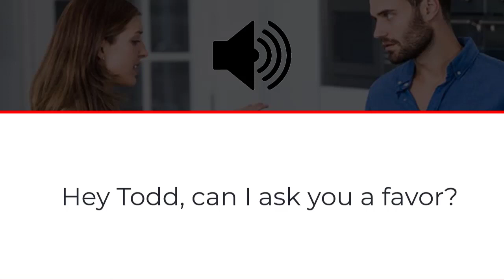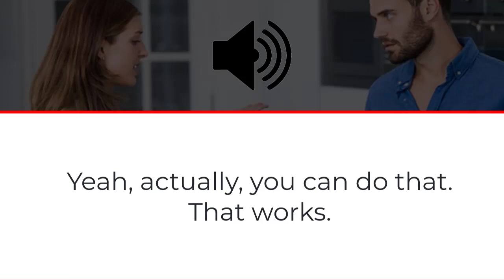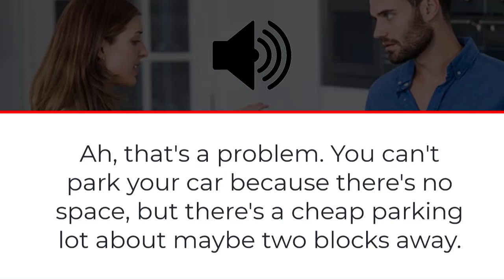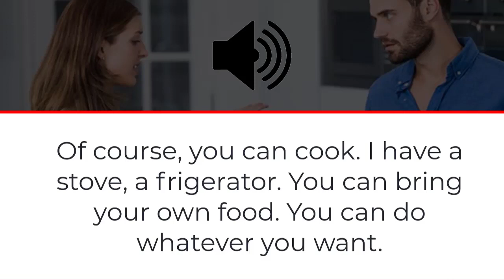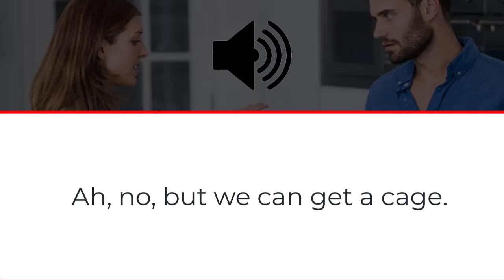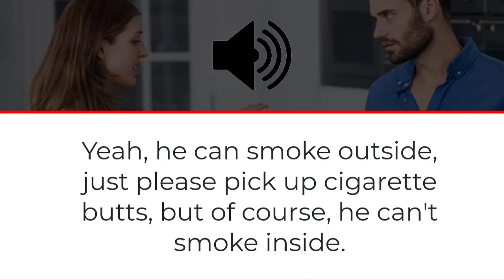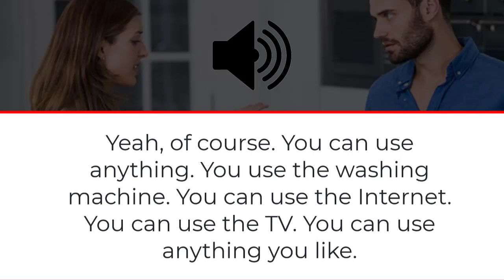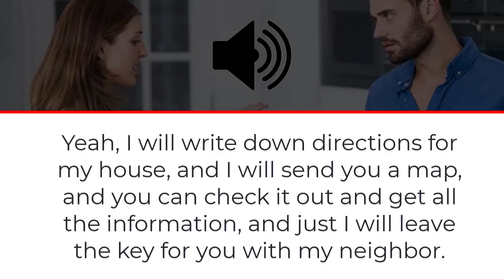DIALOGOS básicos para tener conversaciones en inglés (clase bilingüe) ENTIENDE EL INGLES HABLADO